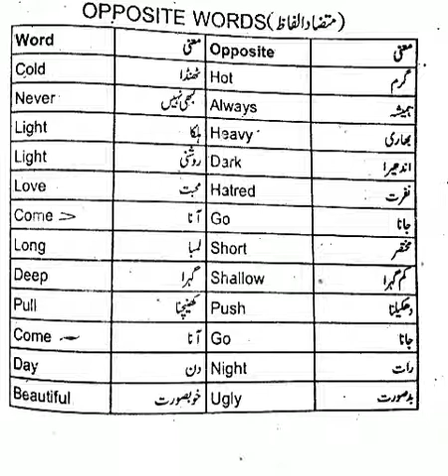7 class English: Parts of speech, sentence and its kinds + words opposite.